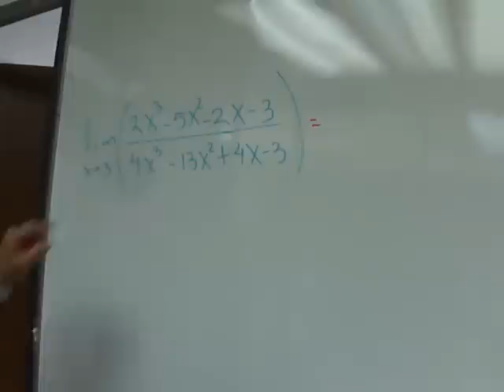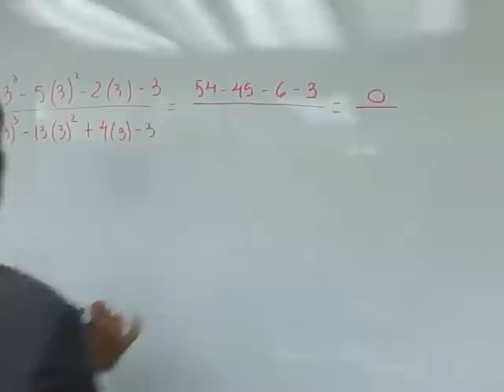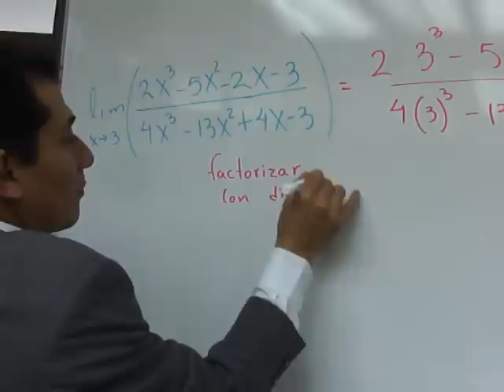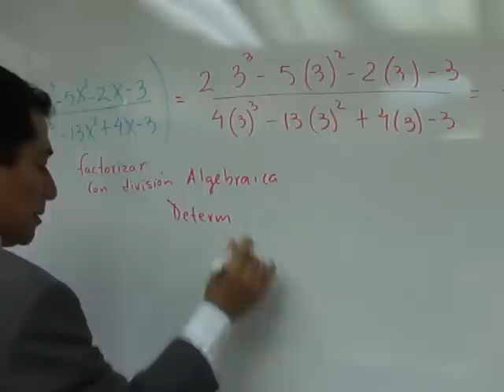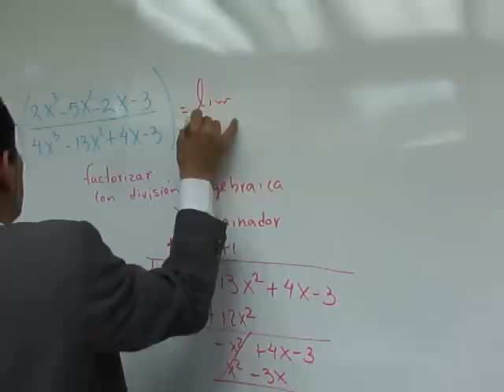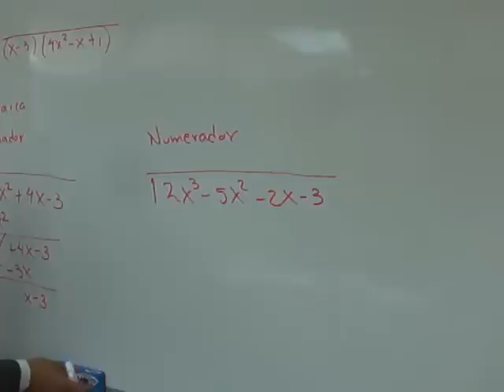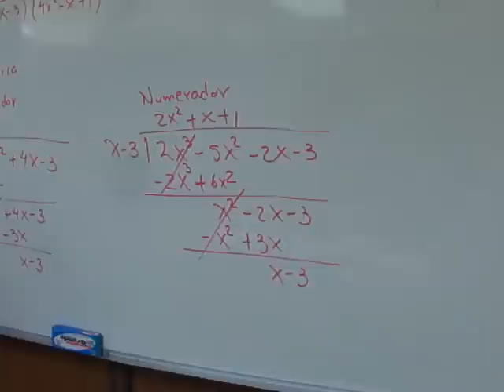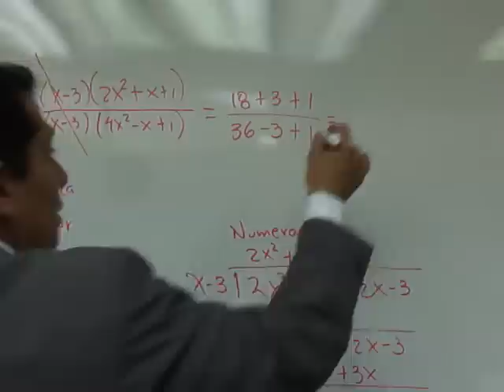LÍMITE DE UNA FUNCIÓN FRACCIONARIA. CÁLCULO DIFERENCIAL.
Descripción .- Límite propuesto que se resuelve por factorización  usando división polinómica.